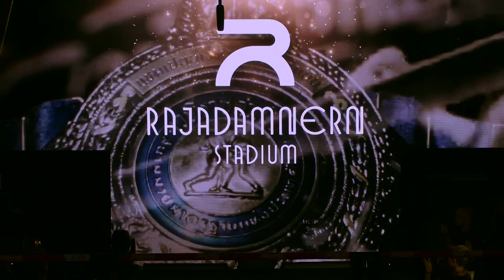เทปบันทึกภาพศึก Full Event l RWS Fight Night 09/03/2024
Full Event l RWS

Bout 1 🔴 Kaokanok vs 🔵 Kana

Bout 2 🔴 Superball vs 🔵 Maxime

Bout 3 🔴 Narak vs 🔵 Winnia

Bout 4 🔴 Saenpon vs 🔵 Alexis Laugeois

Bout 5 🔴 Ahavat Gordon vs 🔵 Petchmedmai

Bout 6 🔴 Issei vs 🔵 Kongpayak

Bout 7 🔴 Somratsamee vs 🔵 Monika Chochlikova

- 𝐓𝐇𝐈𝐒 𝐈𝐒 𝐌𝐔𝐀𝐘𝐓𝐇𝐀𝐈  I  𝐓𝐇𝐈𝐒 𝐈𝐒 𝐑𝐀𝐉𝐀𝐃𝐀𝐌𝐍𝐄𝐑𝐍  -

LIVE EVERY SATURDAY I 2.15 PM GMT
🌏 : LIVE IN 200+ COUNTRIES AND TERRITORIES ON DAZN (outside Thailand)

Within Thailand
FB : Workpoint Entertainment , RWS - Rajadamnern World Series
📺 🇹🇭: Workpoint channel 23